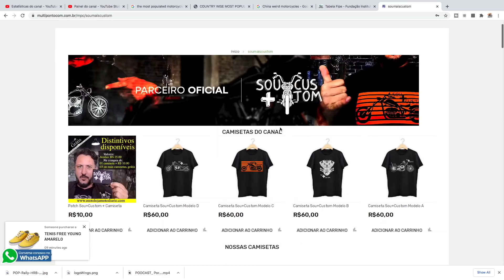5 motos Custom ZERO km para se comprar no BRASIL em 2021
DOAÇÕES
NUBANK: BANCO 260
AG 0001
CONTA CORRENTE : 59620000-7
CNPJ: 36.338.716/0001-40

Dados Técnicos

Moto: Haley Davidson Ultra Glide
Nome: Viúva Negra
Moto Clube: Custom Bike Riders - Chapecó, SC
Guidão: Seca Sovaco Diablo
Câmera: GoPro Hero 5 Session